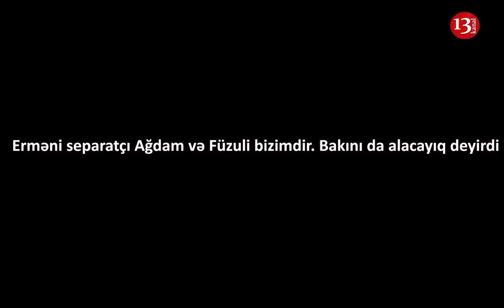“Ağdam, Füzuli bizimdir, Bakını sonraya saxlamışıq” deyən erməni Kəlbəcəri AĞLAYARAQ TƏRK EDİR